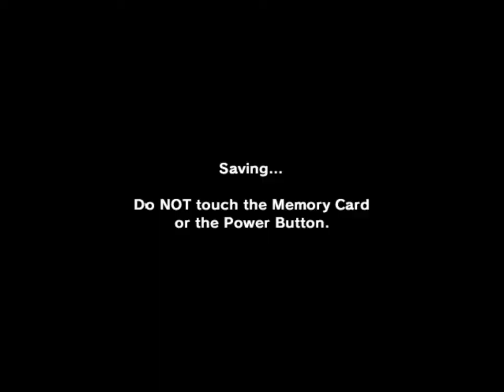Majoras Mask Glitch Edition (part 4) Heart duplication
Heart duplication and wrong warping

4:54 Link drops the fish and grabs the fish again so that the bottle is in his hand. Then I press and hold Ztarget, then press and hold R and immediately after I press R I press the Cright button and this makes the controls all inverted while the glitch is active and also allows me to open the chest a ton of times and duplicates the heart.

The wrong warping trick involves activating a hidden owl. Once you learn the song of soaring, simply select a place off of the map and then play the song of soaring and see where it takes you Word to the wise after you play the song of soaring, leave the direction button alone, if you press a direction after the song of soaring and while the map is still up, the game crashes.